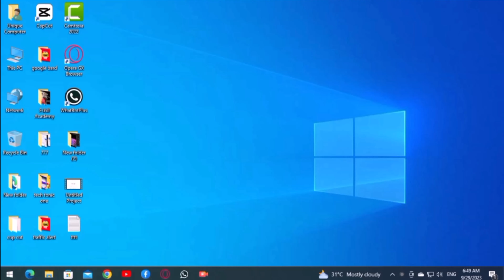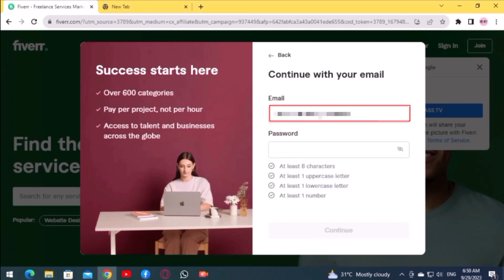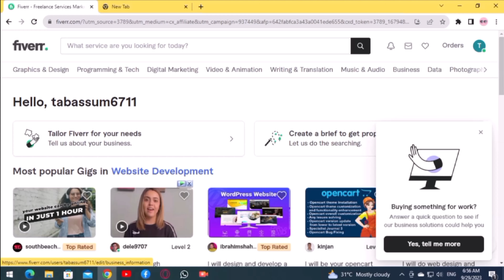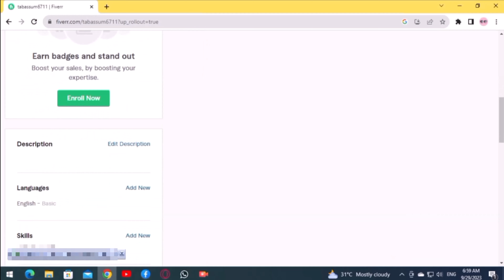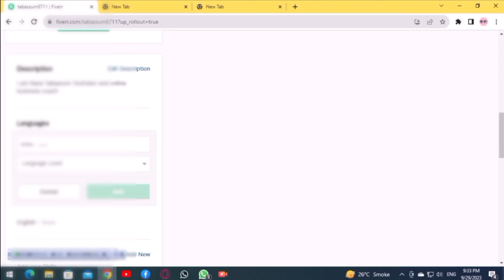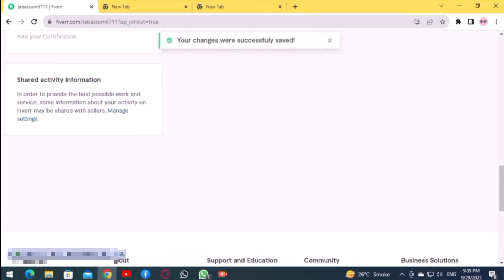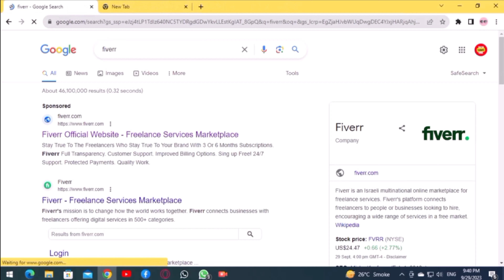How to Create Fiverr Account || Fiverr per Account Kaise bnayen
.///Rajput Official\\\.
Rajput Official
Hi...
Ready to transform your abilities and emotions into profit? Fiverr can be the best platform for you! It connects the online market with freelancers (sellers) with businesses and individuals (buyers) who are looking for a variety of services. Whether you are a graphic designer, a writer, a musician, a social media expert, or someone else, Fiverr can be a great way to showcase your abilities and make a successful freelance career.
In this comprehensive guide, we will make you aware of the whole process of creating a Fiverr account step by step. So, grab your laptop, a cup of coffee (or your choice!), And let's start!
Step 1: Go to Fiverr.com.
First of all, open your favorite web browser and go It will take you to the Fiverr home page.
Step 2: Sign up.
On the homepage, you will see a clear "join" button. Click this button to start the account for the process. You will have three options to sign up:
Continue with Google: If you have a Google account, you can accelerate this process by signing up with Google.
Continue with Facebook: Similarly, you can use your Facebook account to make your Fiverr account faster.
Step 3: Complete your profile.
Once you sign up, Fiverr will guide you in setting up your profile. This is the place where you will showcase your abilities and convince buyers that you are the best person for their project. Here are some important aspects to focus on:
Profile Photo: Choose a professional and friendly headshot that represents you well.
Username: Select a username that is easy to remember and reflects your skills (for example, creativeedesigner123).
Seller Level: You will start as a "new seller", but as you complete the project and get positive reviews, you can develop a higher level that unlocks additional benefits -
About you: Prepare a great bio to tell buyers who you are, what skills you offer, and why they should choose you.
Step 4: Become Seller (Optional)
While you can browse Fiverr lists as a buyer, to actually offer your services, you will need to become a seller. This is the way:
Click your profile picture in the top right corner.
Select "Become Seller" from the dropdown menu.
You may need to watch some brief introductory videos about using Fiverr as a salesman.
Once completed, you will be guided to configure your seller's profile in detail.
Step 5: Make your first gig
A "GIG" is primarily offered your service on Fiverr. The things you need to consider when making your first gig is:
GIG Title: Choose a clear and comprehensive title that accurately reflects the service you offer.
Tammat Detail: Here's a chance to shine! Give details of what your GIG includes, your delivery time, and any other relevant information you want to know.
Pricing and Packages: Consider your pricing for GIG and offer different packages with different levels of service for different budgets.
Categories and Tags: Rate your GIG properly and use relevant tags to ensure that buyers can easily find you while searching for specific services.
Gallery photos and videos: Add high quality visuals that show your skills and results that you can provide.
Step 6: Improve your profile and gags constantly
Remember, creating a successful Fiverr profile is an ongoing process. Here are some points to keep in mind:
Keep dynamic: Regularly update your profile and GIGS to reflect your latest skills and offers.
Positive communication: Respond to buyer's inquiries quickly and professionally. Best communication is very important to build trust.
Deliver on time and quality: Provide your services on time or even before possible. Providing high quality work is the key to seeking positive reviews and attracting consumers repeatedly.
Track your progress: Analyze your Fiverr activity on what is working and what can be improved. Mold your strategies based on your data and feedback.
Congratulations! Now you have successfully created a Fiverr account and you are on the way to becoming a promoted freelancer. Remember, success at the fiverr requires time, hard work and dedication. But by putting these tips into practice, you can create a strong profile, attract clients, and achieve your freelancing goals.
fiverr account kaise banaen
how to create account on fiverr
how to create account on fiverr in Urdu
fiverr account create
fiverr par account kaise banaye
sell on fiverr
fiverr seller
make money online
fiverr buyer